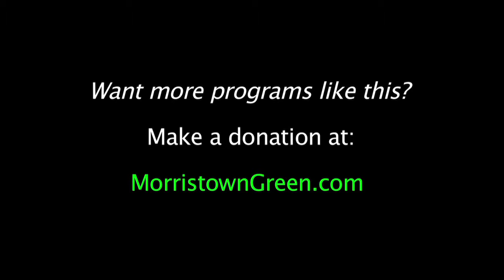Kevin Graf gets Bach in Morristown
Organist Kevin Graf performs Bach's 'Wachet Auf...BWV 645' at the Morristown United Methodist Church, Dec. 10, 2015. Video by Kevin Coughlin for MorristownGreen.com.